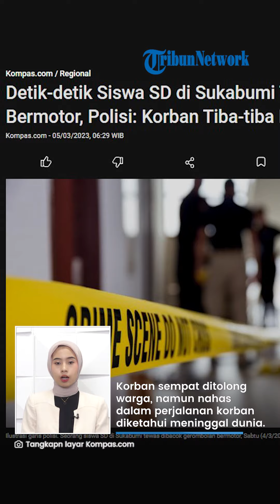Tanpa Sebab, Siswa SD di Sukabumi Dibacok Gerombolan Bermotor saat Perjalanan Pulang Sekolah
TRIBUN-VIDEO.COM - Seorang bocah yang masih duduk di bangku kelas 6 SD, tewas mengenaskan di tangan gerombolan bermotor pada Sabtu (4/3/2023).

Korban berinisial R tewas setelah mengalami luka bacok saat perjalanan pulang sekolah.

Peristiwa ini terjadi di Jl Raya KH Anwari, Desa Citepus, Palabuhanratu, Sukabumi, Jawa Barat.